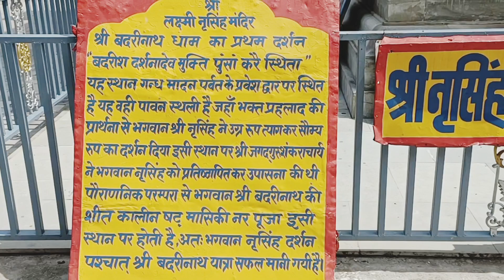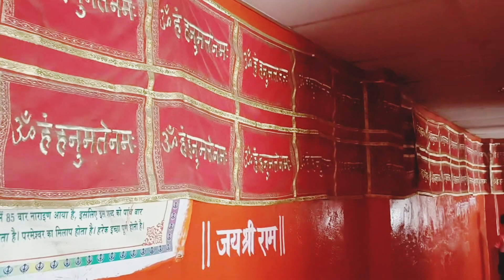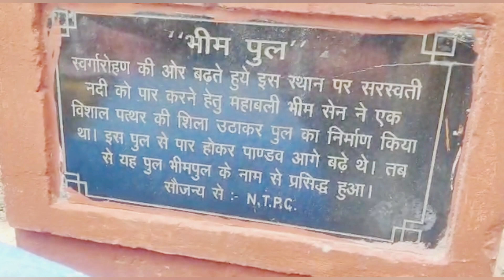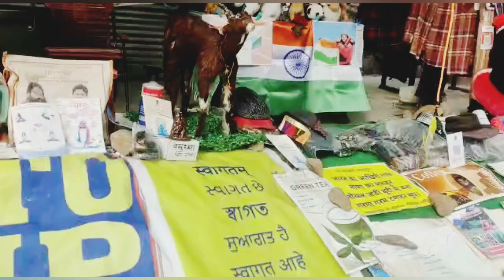Badrinath Dham yatra Travel vlog🙏🤗🙂🥰/जोशीमठ से भगवान नरसिंह मंदिर